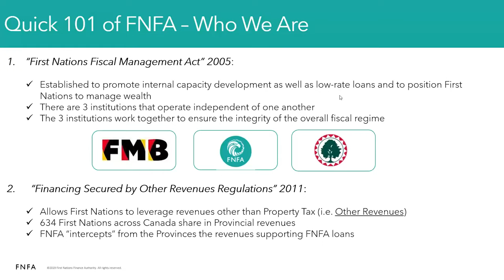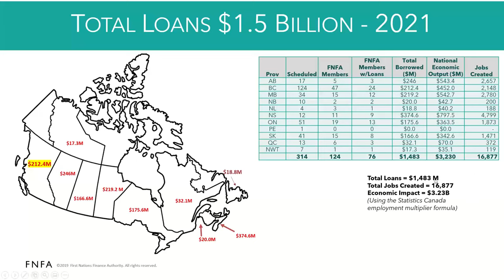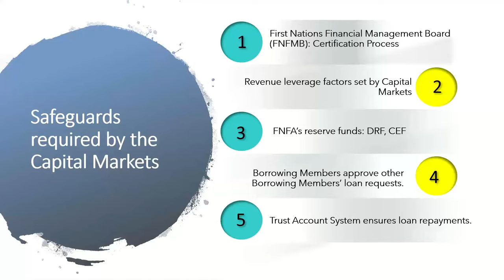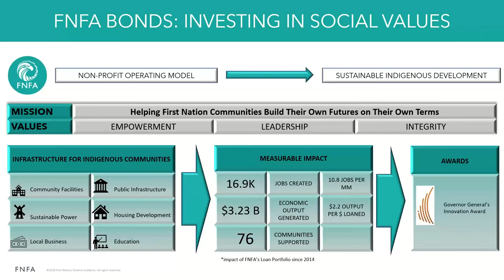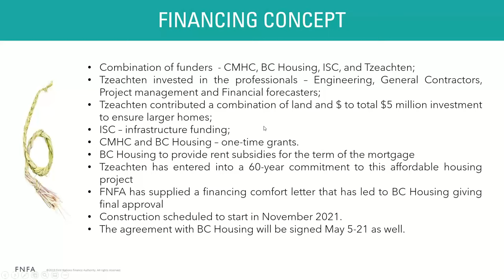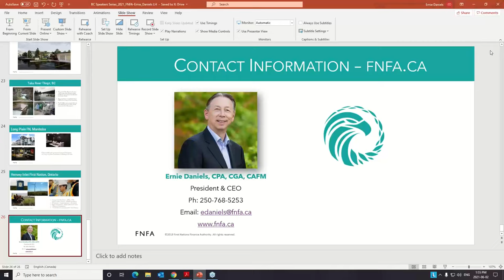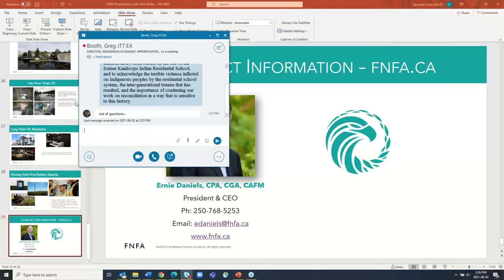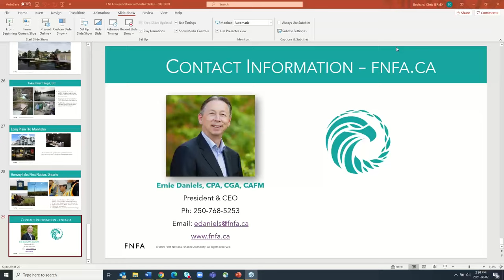Indigenous Self-Determination through Capital Financing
Join Ernie Daniels, President and CEO of the First Nations Finance Authority for a webinar on Indigenous self-determination through capital financing.

In 1992 it was an idea: A non-profit corporation that is First Nation owned and controlled. It would provide First Nations with the same finance instruments available to other levels of government in Canada. The vision was to build safe, healthy, and prosperous communities – “by First Nations, for First Nations.”

Now it is a reality. Learn how the FNFA is helping First Nations communities prosper through access to financing for capital projects.

The views, thoughts and opinions expressed on BC Ideas Exchange Webinars are those of the presenters and do not necessarily reflect the official policy or position of the Province of BC.